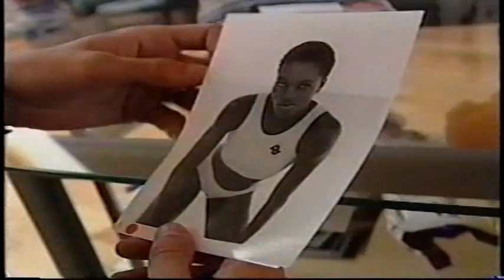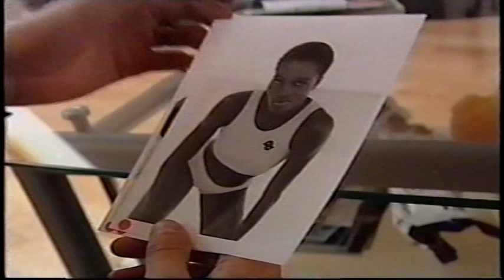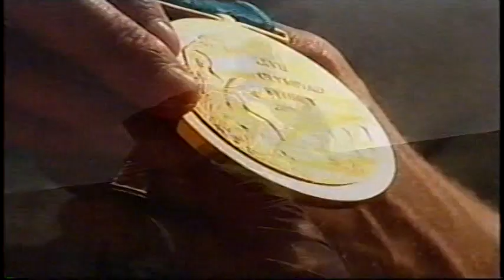Nils Schumann - 2001